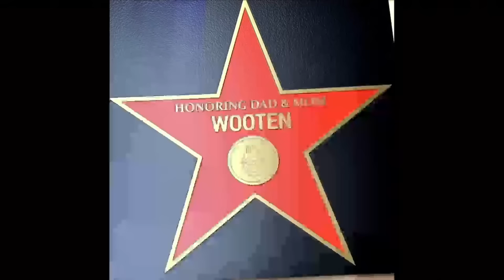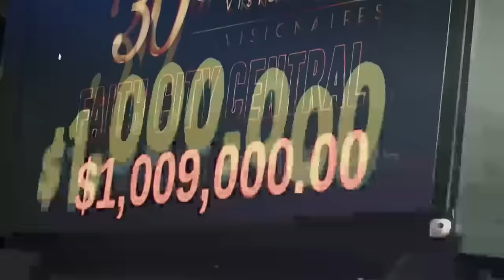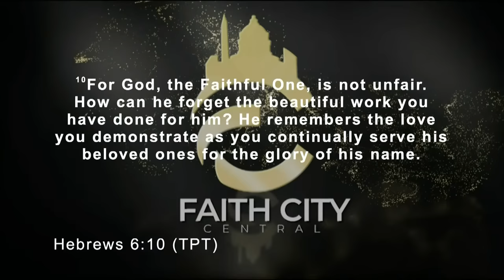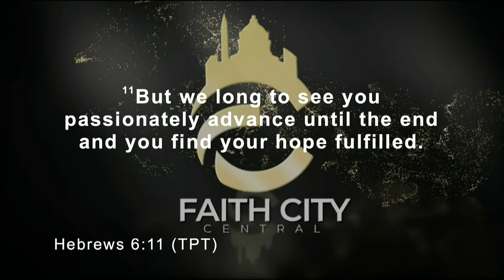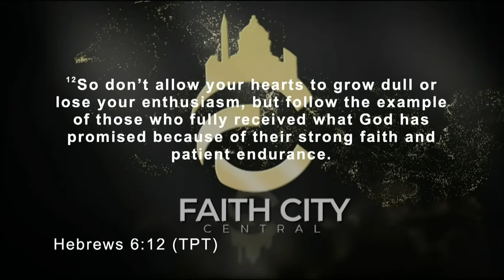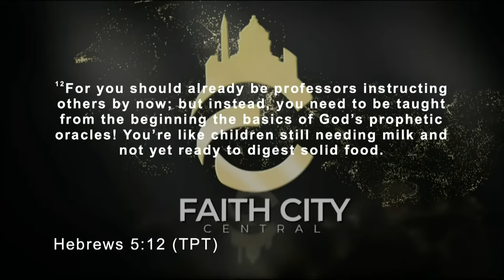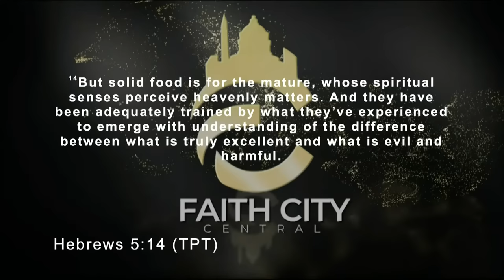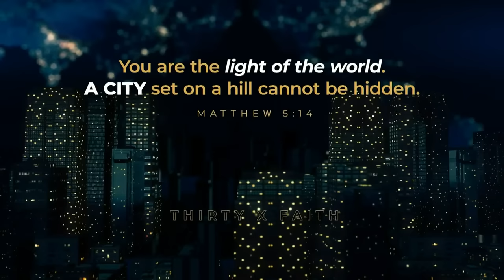Night Cap| Pastor Mike Freeman | 10/29/23| 7PM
Journey to 30 by Faith